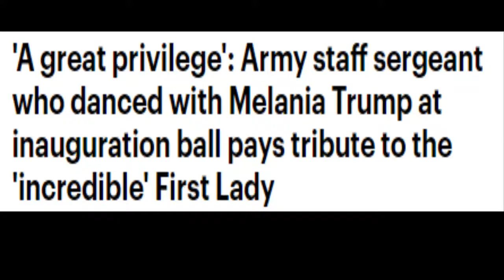Army staff sergeant who danced with Melania Trump at the National Building Museum in Washington, DC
A great privilege': Army staff sergeant who danced with Melania Trump at inauguration ball pays tribute to the 'incredible' First Lady
U.S. Army Staff Sgt. Jose Medina is the service member who danced with Melania Trump at The Salute to Our Armed Services Ball Friday
The 29-year-old said it was an 'honor' to dance with the new First Lady
While dancing together at the inaugural event, he 'told her that she was beautiful and that she had a beautiful family'
Of the moment, Medina said 'she was nervous' at first, but quickly relaxed
KWE

Army staff sergeant who danced with Melania Trump

The American soldier who had the privilege of dancing with the First Lady at The Salute to Our Armed Services Ball has revealed what they spoke about while cutting the rug together.
U.S. Army Staff Sgt. Jose Medina, 29, of Puerto Rico, is the lucky service member who had the chance of lifetime to dance with Melania Trump on Friday night during the event that was hosted at the National Building Museum in Washington, DC.
Medina, who has served in both Iraq and Afghanistan, said it was an 'honor'.
'It's incredible. Obviously it was a great privilege and honor to get the chance to dance with the First Lady,' he told Inside Edition.
Medina also shared that the 46-year-old former model congratulated him on being selected to dance with her.

'She [was] just saying hi to me, congratulating me on being selected, and I just told her that she was beautiful and that she had a beautiful family, and she smiled at that,' he recalled.
'She was just trying to get to know me. Behind the scenes, she wanted to talk to me more.'
While the two slow danced, Medina asked the mother-of-one if he could twirl her, to which she replied 'of course' with a smile.
'So I did it and then the crowd went crazy,' Medina said with a wide smile.
The soldier also shared that the First Lady seemed slightly nervous when they first hit the dance floor, but became more comfortable after time.

'She was nervous,' Medina said. 'I don't think she was ready for all of that attention.'
During the event, the 46-year-old dazzled in an ivory, off-shoulder gown that she helped co-create with designer Herve Pierre.
While sporting the column gown with an organza ruffle featured a crimson waist ribbon, she opted for minimal accessories and styled her hair in loose waves around her shoulders.
The first lady helped design the silk gown with Pierre, who was the former creative director of Carolina Herrera. During his time with the designer, he dressed a number of other first ladies including Hillary Clinton, Laura Bush and Michelle Obama.
American soldier Jose Medina shares a dance with Melania Trump

for more news  Don't forget our channel
News Mart